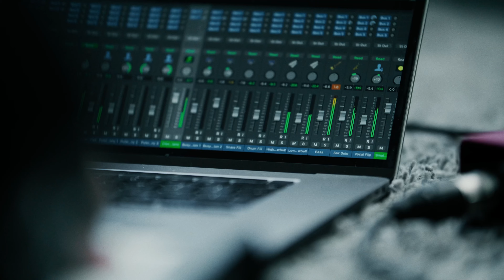'Missing Keys' - Tracks of the Week - Week 4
Here is a compilation featuring some of Rhodes' favourite submissions from the fourth week of the competition.

Submit your track to judges James Blake and Yard Act's James Smith before March 5th to be in contention for winning the grand prize of a custom Rhodes MK8 electric piano. In addition, 19 runners-up will win Rhodes V8 serials and music production software bundles from partners Plugin Boutique.

Credit:
Coty Cockrell
Ben Mildner
Shay McKinney